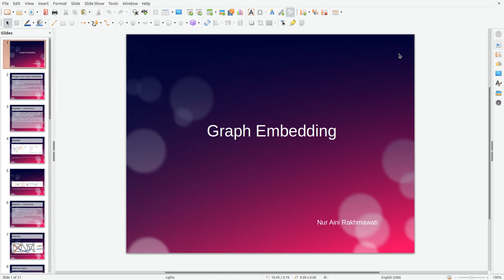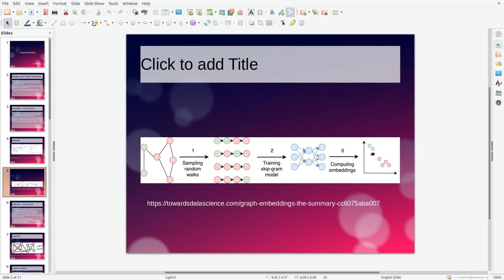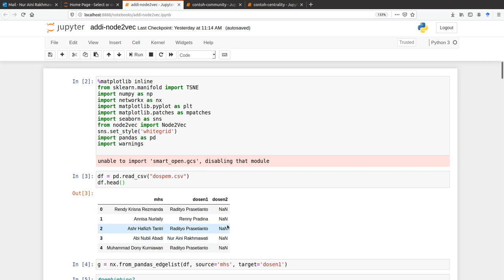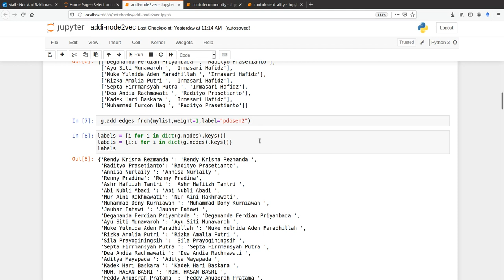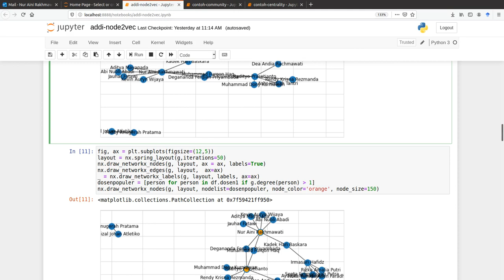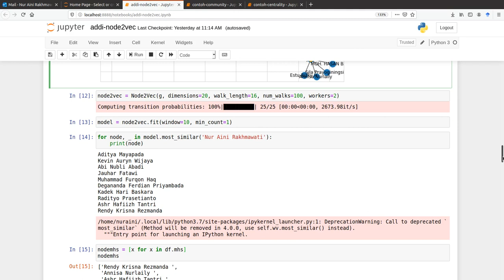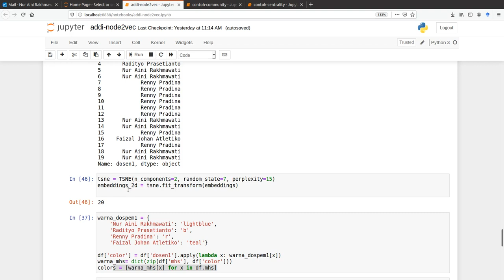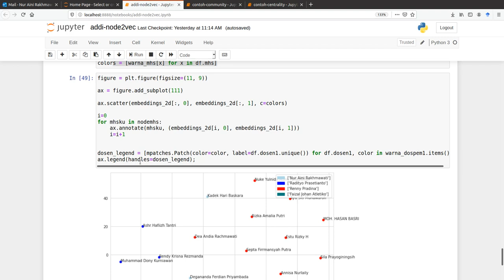Mencari dosen terpopuler dan kedekatan mahasiswa dengan analisa graph dan Node2Vec